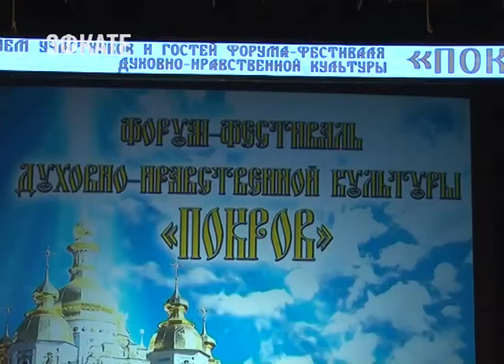В Сочи стартовал форум духовно-нравственной культуры «Покров». Новости Эфкате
Его участниками стали священнослужители из разных регионов России, активисты молодёжных движений и представители городской власти Сочи: всего более 1000 человек.

Духовность, нравственность, патриотизм — основа единства страны. Как воспитать идеального гражданина и привить ему любовь к малой Родине? Фундамент главных ценностей должен закладываться ещё в начальной школе, а закреплять его должны преподаватели ВУЗов — утверждают участники форума.

Сочи. Новости.
Телеканал Эфкате.